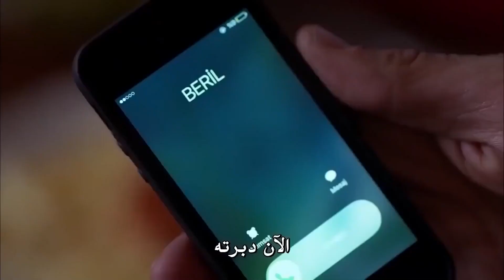بابي دائما مفتوح لك | حتى الممات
بابي دائما مفتوح لك | لدي نقطة ضعف اتجاهك
👇من أجل مشاهدة جميع حلقات مسلسل حتى الممات اضغط

نشاهد حياة " داغهان " الحياة التي تتداخل فيها الحب ، الخيانة، الضمير، العدالة والانتقام. قصته التي فيها الناس أحوالهم تتغير فجأة وهذه التغيرات تؤثر عليهم معا. نشاهد حياة داغهان التي قد كان عاش أحلى أيامه وفتراته فيها ولكنه وبسبب جريمة لم يرتكبها فقد كل هذا بالاضافة الى أحلامه ومستقبله والانسانة التي أحبها.

انتاج : تيمر& ب للانتاج
المنتج : تيمور صافجي & بوراك ساغياشار
المخرج : جودت ميرجان
سيناريو : ايدا تيزجان